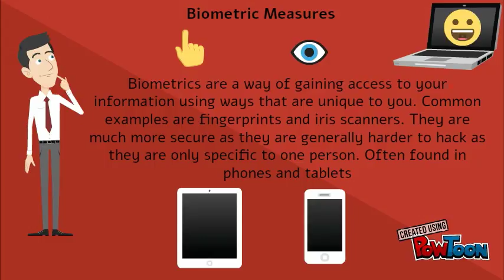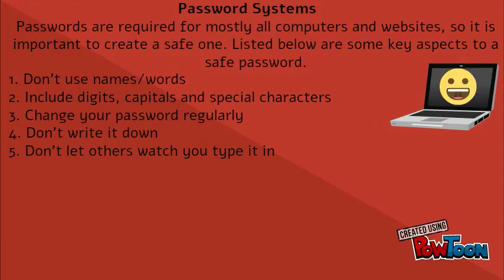Computer Science Movie